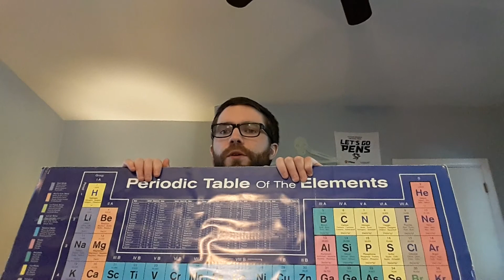Day 18 - Unit 2 Section 1 Quiz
Good morning, chemistry students!  My name is Mr. Adam, this is chemistry, and welcome to Day 18 of online learning!

Daily Video #18 - Unit 2 Section 1 Quiz TODAY.  Use your notes, your book, and your Periodic Table.  Good luck!